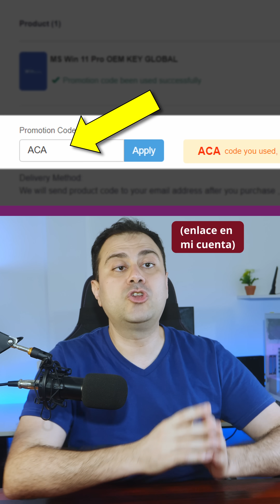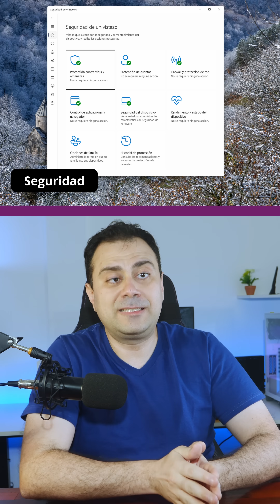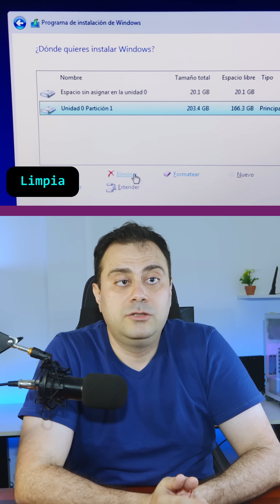Activar Windows (y anécdota retro de seguridad)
25% dcto:  *ACA*

Activar Windows legalmente tiene implicaciones importantes para la seguridad informática. Te lo explico contándote una historia y te doy una opción de licencia económica para hacerlo.